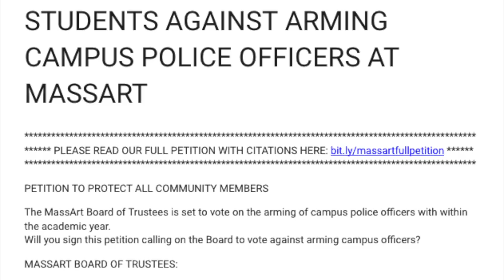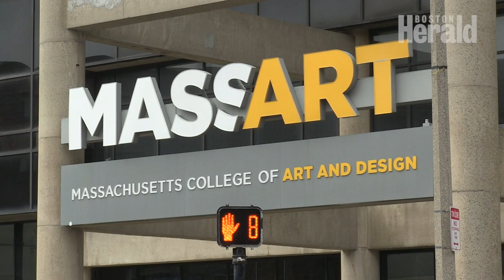MassArt Students, administration clash over arming campus cops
Students at the Massachusetts College of Art and Design – better known as MassArt – are in a showdown with the administration over the school’s initiative to arm campus police officers with guns. (Herald video by Meghan Ottolini)